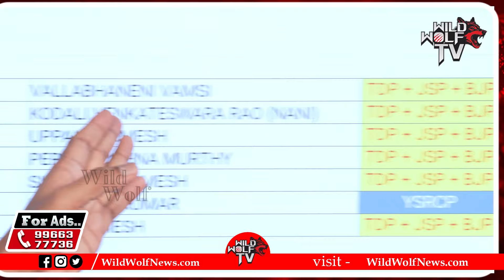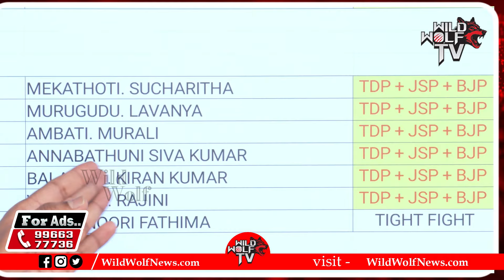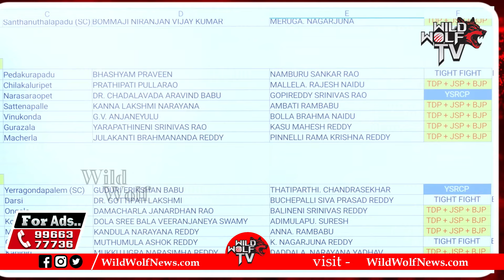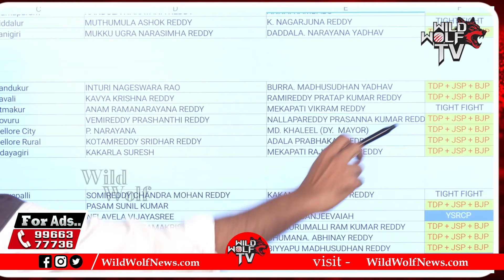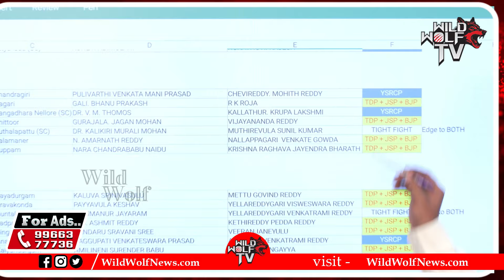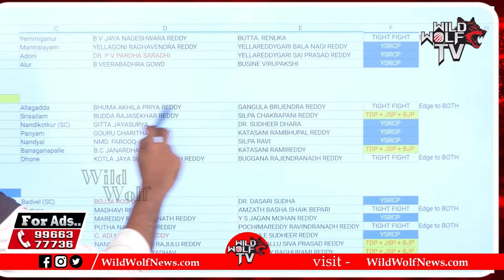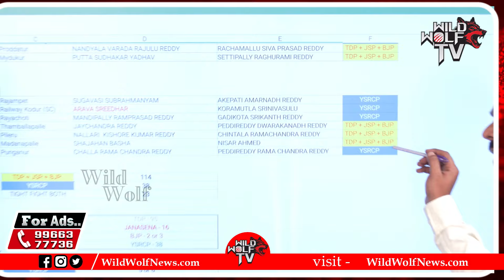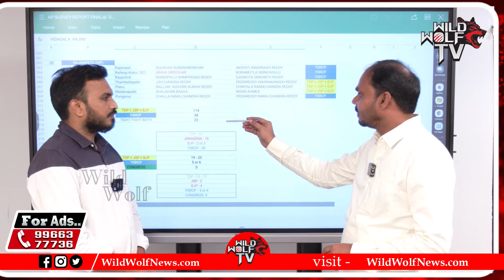PULSE TODAY Survey On AP Elections 2024 | YS Jagan Vs Chandrababu | AP Next CM | Wild Wolf Telugu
Watch here